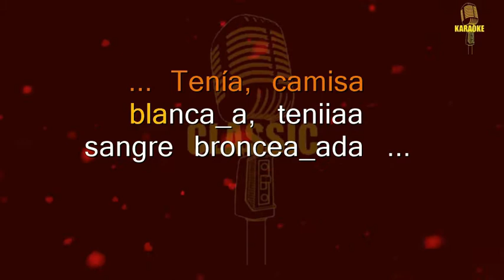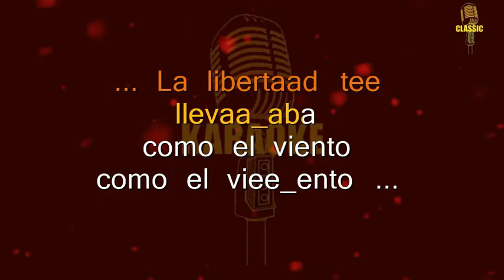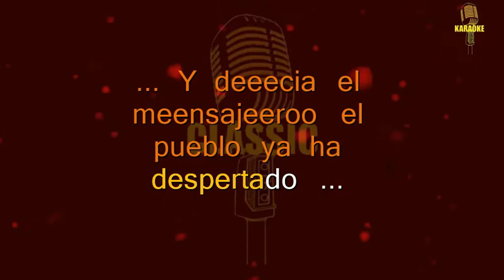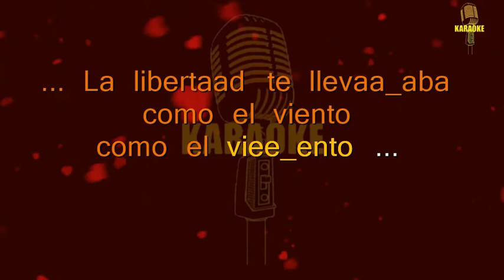DIEGO MARISCAL - JOSE OLAYA (KARAOKE)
Frecuentemente se irán subiendo mas karaokes de canciones antiguas.